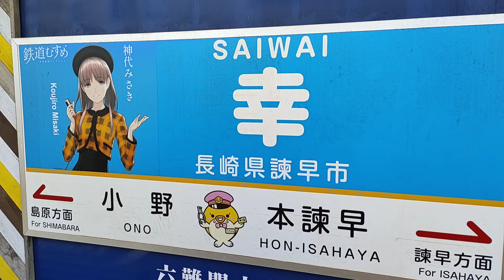長崎県諫早市の幸駅を全力で駆け抜ける、島原鉄道の急行列車。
長崎県諌早市の
無人駅の幸駅です。

島原鉄道の急行列車が
かなりの速度で駆け抜けます。